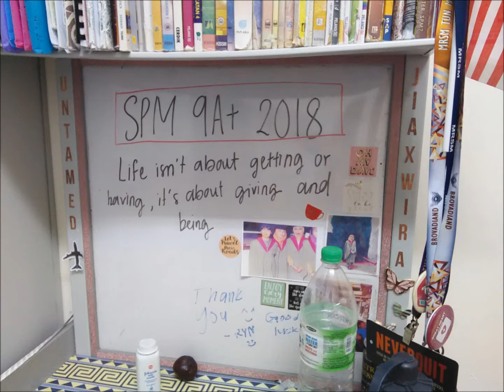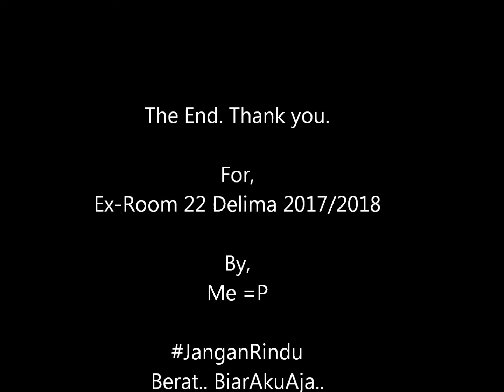MyBelovedRoommates MRSM TMFS